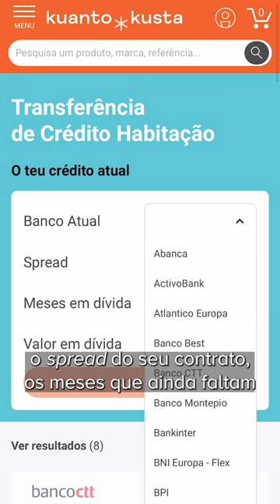Calculadora de transferência de Crédito Habitação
O Doutor Finanças está registado no Banco de Portugal (nº0000420) como intermediário de crédito vinculado sem regime de exclusividade tendo contrato celebrado com:
O Doutor Finanças está autorizado a: (i) apresentação ou proposta de contratos de crédito consumidores; (ii) assistência a consumidores, mediante a realização de atos preparatórios ou de trabalhos de gestão pré-contratual de contratos de crédito não propostos ou apresentados por si; (iii) prestação de serviços de consultoria.